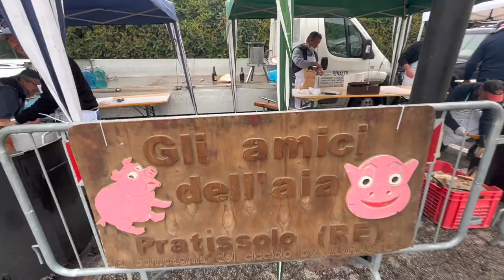Gara di Ciccioli a Mirabello | Cicciolata Competition 2022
In questo vlog mi avventuro alla manifestazione ‘MiraCiccioloBello", l’imponente ritrovo degli appassionati e produttori di ciccioli. Il cicciolo è un salume, non saprei se definirlo salume in realtà, realizzato cuocendo in enormi paioli in rame kili e kili di grasso di maiale. Una volta cotti vengono "cunzati" (salati e speziati) per poi essere pressati a creazione di rondelle friabili dal sapore inconfondibile.

La ‘Gara del cicciolo tradizionale ferrarese’, è arrivata all’undicesima edizione e riprende dopo due anni di sospensione dovuta all’emergenza.

Teodoro ed i ragazzi di Mirabello hanno gareggiato aggiudicandosi il primo posto, con uno dei due paioli gentilmente messi a disposizione da Edo, cicciolatore esperto.

E tu hai mai mangiato i ciccioli?